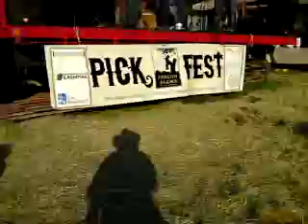"Mourning Dove", 2011-10-08, Brad Hinton Band, Frecon Farm Pickfest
Brad Hinton leads his band through his original composition "Mourning Dove" at Frecon Farms 5th annual PickFest, at which The Manatawny Creek Ramblers, The Barn Swallows, Mason Porter, Jared and Ted, The Turnips, and The Raven Hill Ramblers also appeared.  Daniel Bower on acoustic guitar.